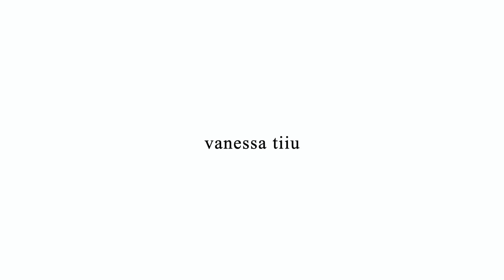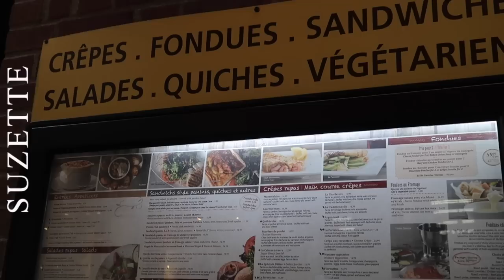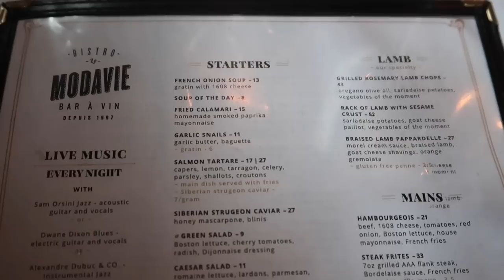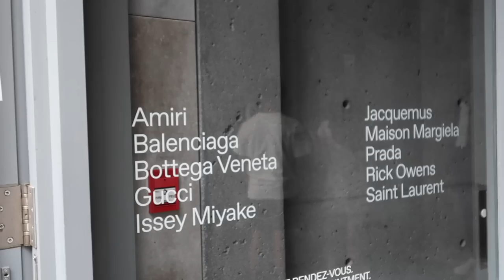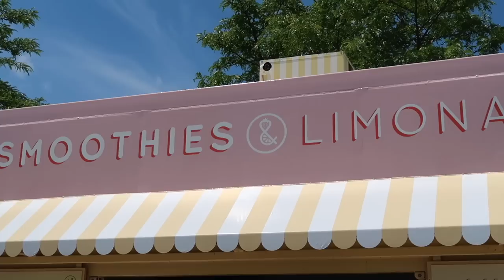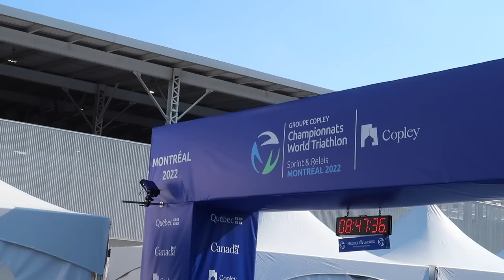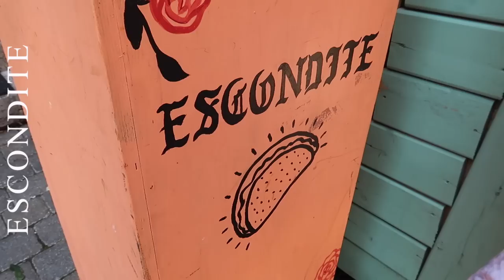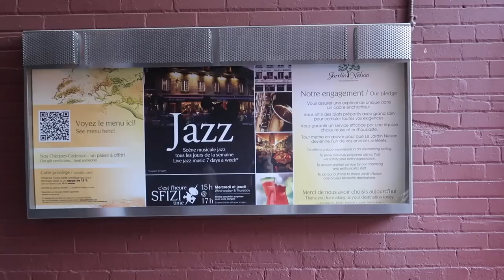MONTREAL VLOG: mini road trip, go-to summer makeup, exploring Old Port, triathalon worlds!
Check out belif’s Aqua Bomb Sunscreen here for ultimate hydration and sun protection with SPF 50+

taking you all with me as we head to Montreal and support my dad in the Triathalon World Championships! exploring the old city, everywhere we ate, shopped and more. thank you always for the support xx

items in the vid & fav products:
brown trousers (day 1)-
black mini skirt (day 1)-
navy silk shirt (day 1)-
jean shorts (day 2)-
white tube top (day 2)-
brown sweetheart top (day 3)-
white jeans (day 3)-
chain necklace -